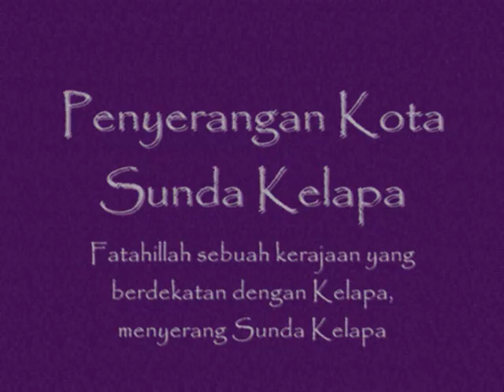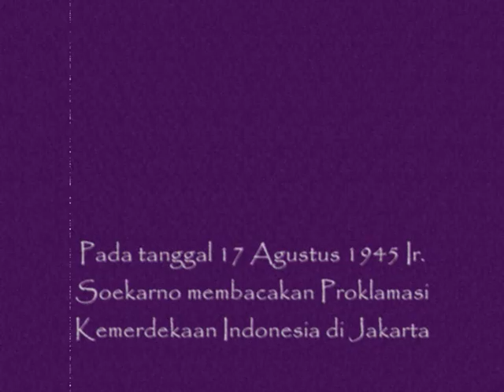old Jakarta - Batavia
Foto Jakarta tahun 1890an,
Kota tua yang DuLu ..
TampaK Jauh berbeda dari Sekarang